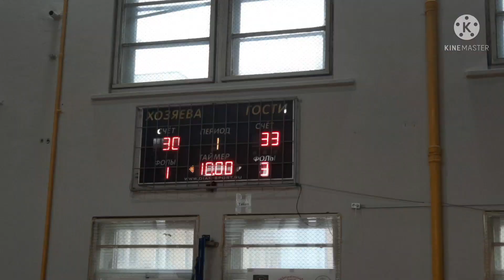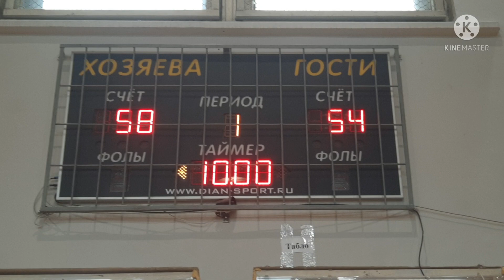Kaizel vs Brgy Belo battle for 3rd place / Moscow Pilipino Basketball League